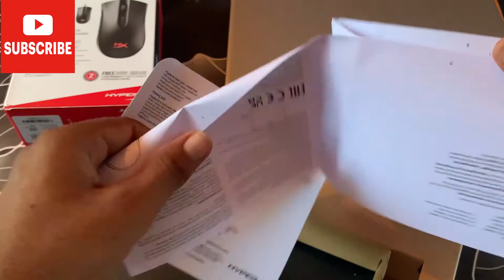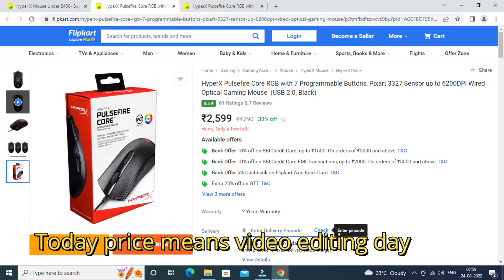hyperx pulsefire rgb core mouse unboxing and review | don't buy it's overpriced |hyperx mouse telugu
hi all.  hyperx pulsefire rgb core mouse unboxing and review | don't buy it's overpriced |hyperx mouse telugu

hyperx mouse overpriced
BEST MOUSE|EXPENSIVE MOUSE REVIEWS IN TELUGU|TAGS:

Gaming mouse from hyperx| best gaming mouse in premium quality